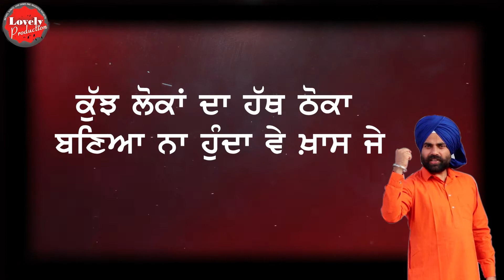SONA ACADEMY PROJECTS 2021 || DALJEET SONA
diljeet sona
sona academy

Get your song recorded and videos
Learn Acting, Bhangra and Music
Sona Academy & Production House
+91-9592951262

Yuva kids School, Jodh Nagar, Near Sukka Talab Mandir, Sultanwind Road, Amritsar-143001, Punjab